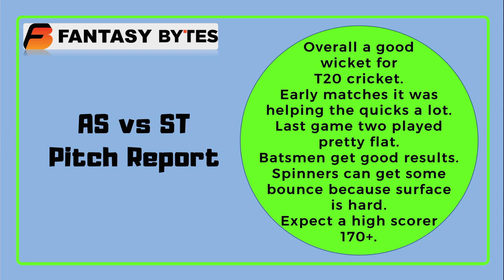BBL2020- Latest BalleBaazi 5K FREE LEAGUE CODE- Adelaide Strikers vs Sydney Thunder- Game 51- BEST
Best kind of match Preview, Fantasy picks, Punt Picks, weather, Toss, Ground Report, Pitch Report, Highest and lowest scores, Standout players and MUCH MORE in less than 3 minutes. UNBELIEVABLE!
PLEASE DOWNLOAD FANBLAZE APP From Google PlayStore for all CPL 2020 content!